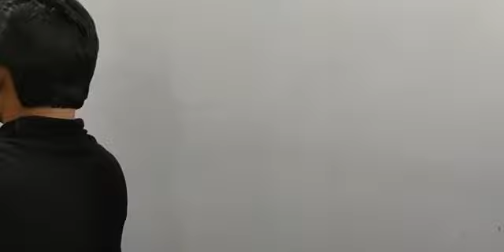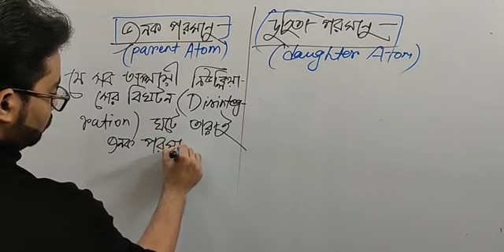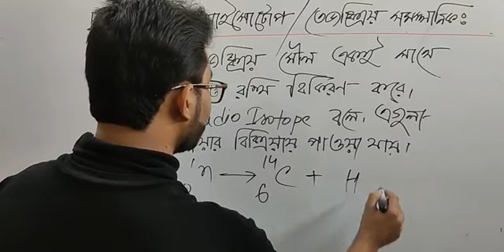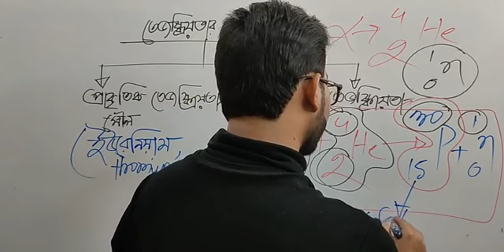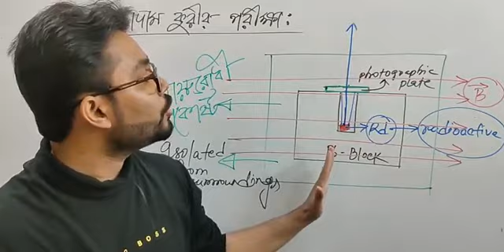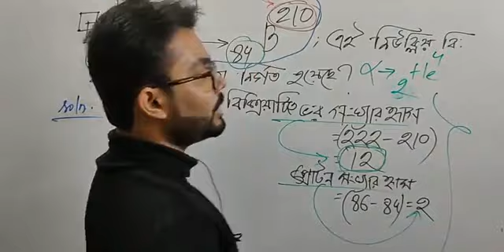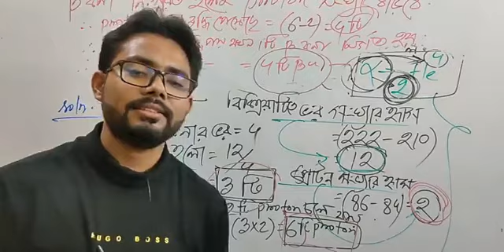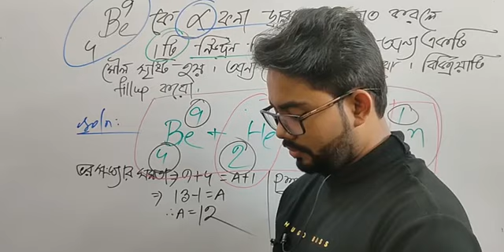পরমাণু মডেল এবং নিউক্লিয়ার পদার্থবিজ্ঞান ০৪